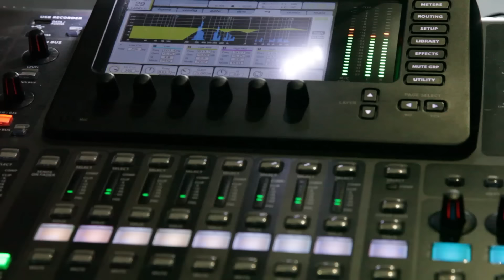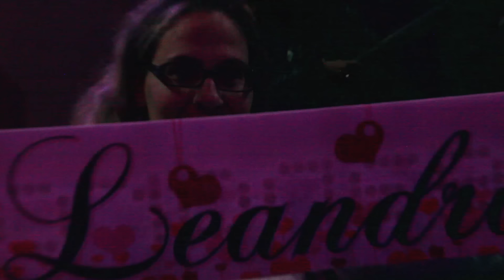Leandro - Apresentação ao vivo CD - "Mudança"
Making Of | Espaço "Lisboa ao vivo"
8 Dez 2016@Espacial

Tema: "Sem sentido"

Agenciamento
ESPACIAL BOOKING
Rua Salgado Zenha nº 13
2685-332 Prior Velho
PORTUGAL